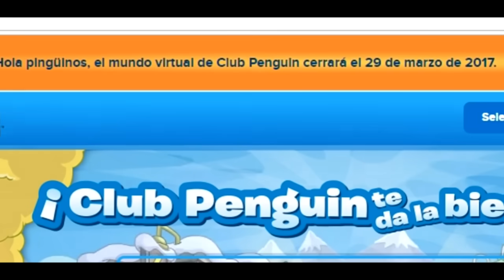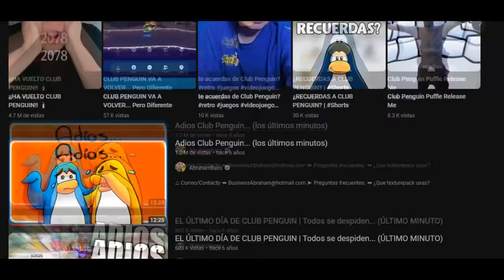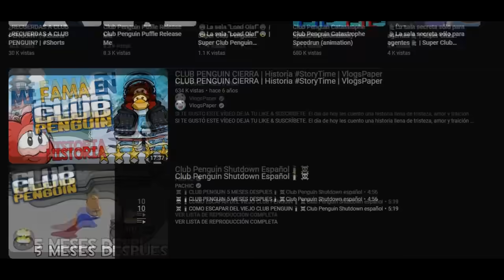ASÍ FUE EL ULTIMO DÍA DE CLUB PENGUIN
Asi fue el ultimo dia del popular juego club penguin